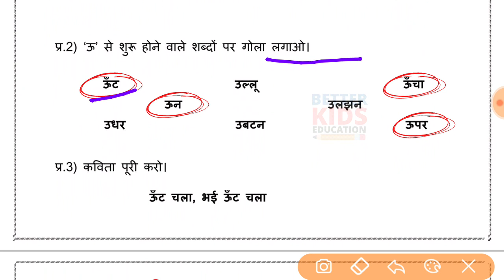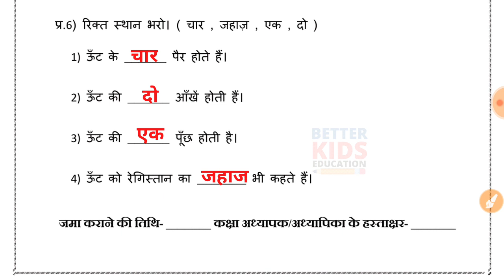EDMC Worksheet 2 Class 2 Hindi | हिंदी कार्यपत्रक 2 उत्तर सहित | Class 2 Hindi worksheet 2 Week 2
Class 2 हिंदी कार्यपत्रक 2 EDMC SCERT SDMC Hindi worksheet उत्तर सहित Week 2
EDMC Class 2 Worksheet 2 Hindi With solution
SCERT Class 2 Worksheet 2 Hindi With solution
SDMC Class 2 Worksheet 2 Hindi With solution
Worksheet 2 Class 2 EDMC Hindi हिंदी कार्यपत्रक 2 Hindi Grammar worksheet with solution karypatrak 2
Hi, in this video we gonna tell about EDMC Class 2 हिंदी कार्यपत्रक 2 Hindi Grammar worksheet 2 in simple way so that you can understand EDMC Class 2 हिंदी कार्यपत्रक 2 Hindi Grammar worksheet 2 easily.
We solve all the question of SDMC Class 2 हिंदी कार्यपत्रक 2 Hindi Grammar worksheet 2 with explanation